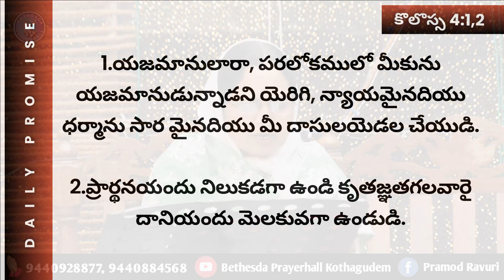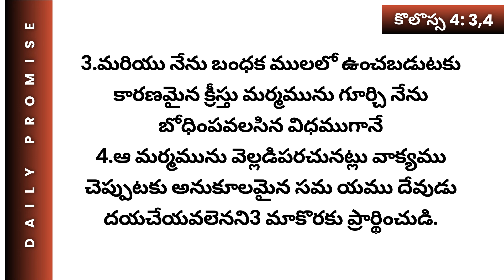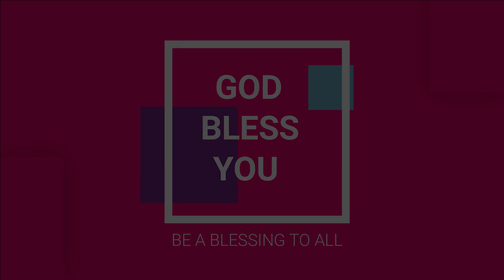నూతన సంవత్సరం..!|అనుదిన వాగ్దానం| 1st JAN 2024 | #773